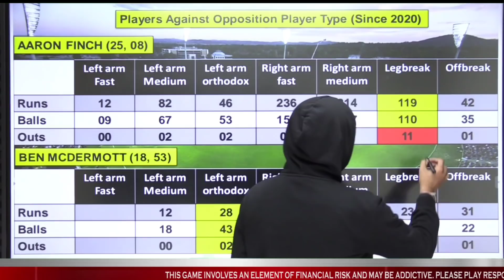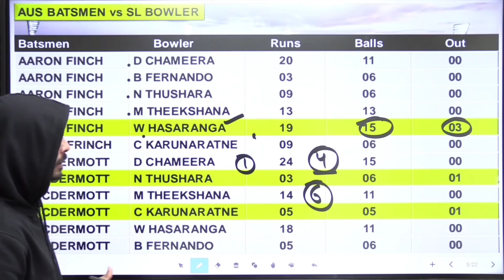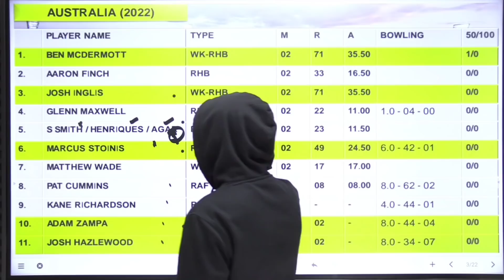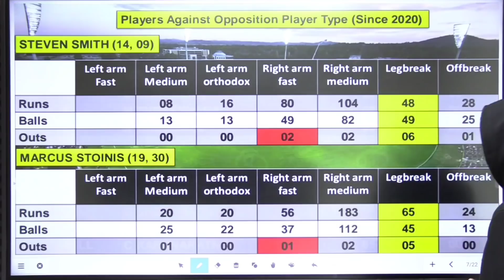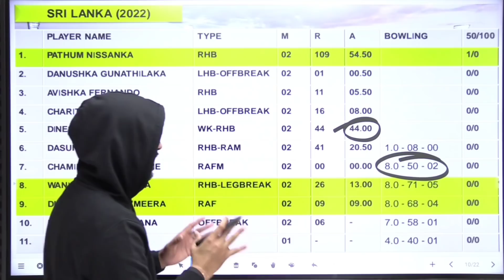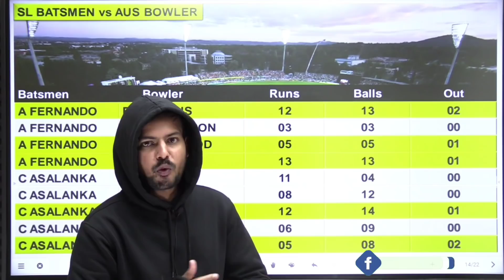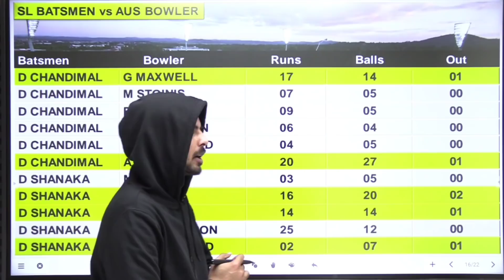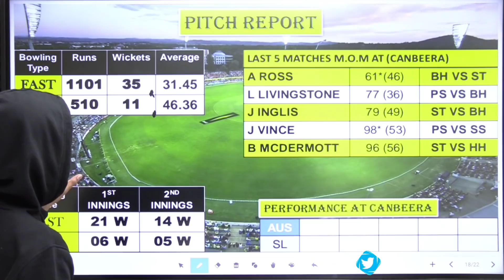AUS vs SL Today Match Prediction, Australia vs Sri Lanka, 3rd T20, Canberra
1. All credit for copyright material used in video goes to respected owner.

2. The Prediction shown in the videos are my thoughts and thinking based on my experience and you are not force to adapt the same and you are free to predict your own.

3. This game involves an element of financial risk and maybe addictive. Please play responsible and at your own risk.

AUS vs SL Today Cricket Match Fantasy Prediction, Australia vs Sri lanka, 3rd T20, Canberra

AUS vs SL Today Match Fantasy Cricket Prediction, Australia vs Sri Lanka, 3rd T20, Canberra